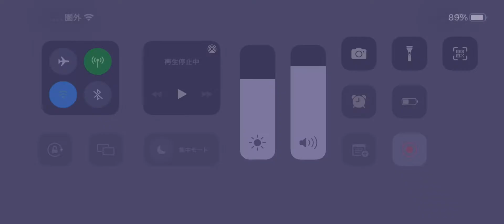【2Tank Attack!!】Eden vs Strong JPMix